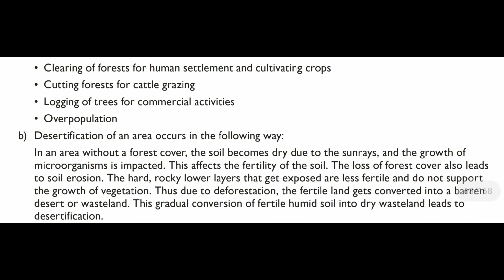Galaxy 8th Science Chapter 7 Conservation of Plants and Animal